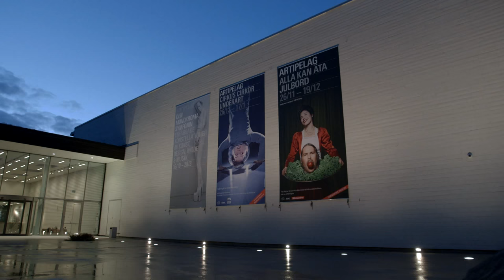Alla kan äta julbord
Den 26 november är det premiär för julbordsföreställningen ”Alla kan äta julbord” på Artipelag!
På scenen ser vi två av Sveriges mest populära TV-personligheter; Lotta Lundgren och Erik Haag. Tillsammans leder de julbordsgästerna genom ett högklassigt, autentiskt och välsmakande julbord, som tar besökarna på en resa genom svensk historia och måltidskultur.
Medverkande: Lotta Lundgren, Erik Haag, Julia Frej
Regi: Karin af Klintberg